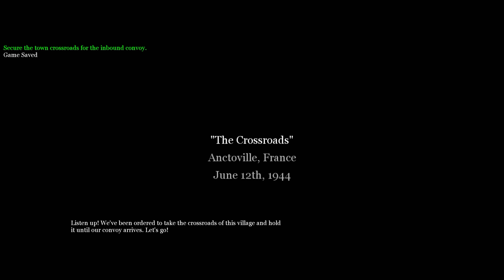[4K 60FPS] Call Of Duty 2: "The Crossroads" Part 18 (No Commentary)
Hope you guys enjoy my gameplay walkthrough of Call Of Duty 2.

Game Description

Call of Duty 2 redefines the cinematic intensity and chaos of battle as seen through the eyes of ordinary soldiers fighting together in epic WWII conflicts. The sequel to 2003's Call of Duty, winner of over 80 Game of the Year awards, Call of Duty 2 offers more immense, more intense, more realistic battles than ever before, thanks to the stunning visuals of the new COD2 engine. Call of Duty 2 provides an amazing experience with all-new enhancements, ranging from stunningly realistic graphics to seamless gameplay, a new engine, groundbreaking AI, and choice-based innovations that allow players to experience the closest thing they'll ever get to real warfare. Beautifully rendered snow, rain, fog, and smoke, combined with dynamic lighting and shadows, make this the most intense WWII first person action title yet.